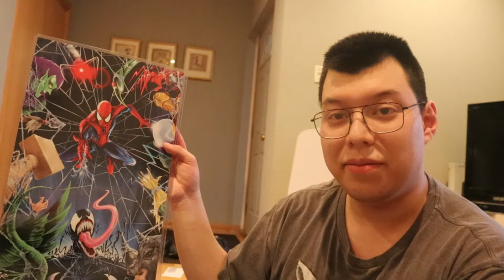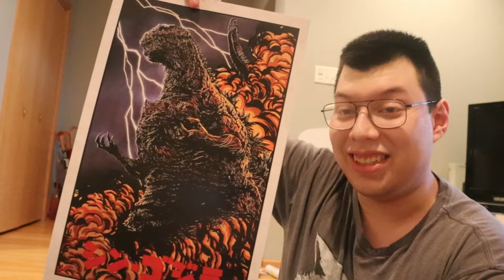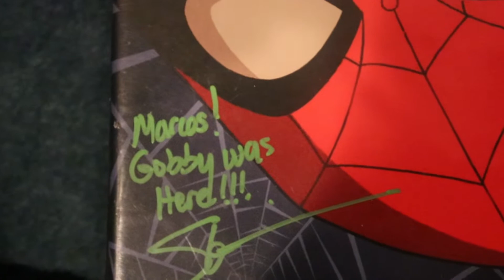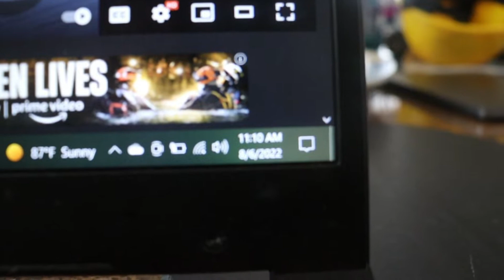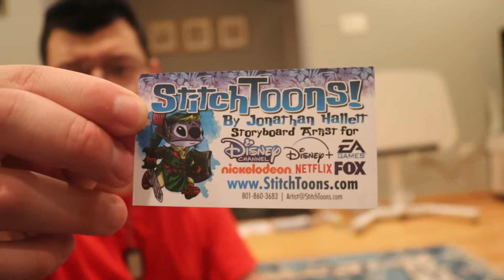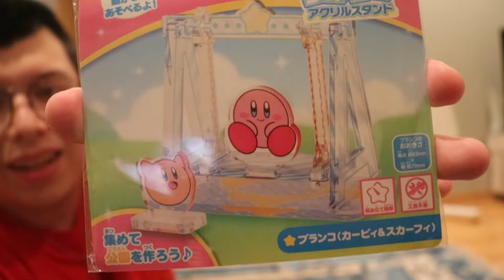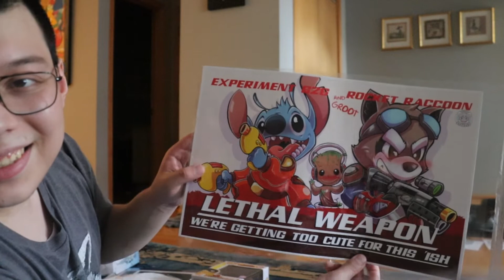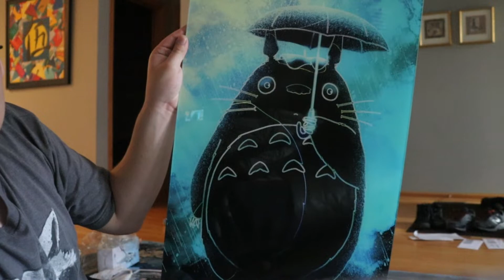Mark's Vlog| My C2E2 2022 Experience